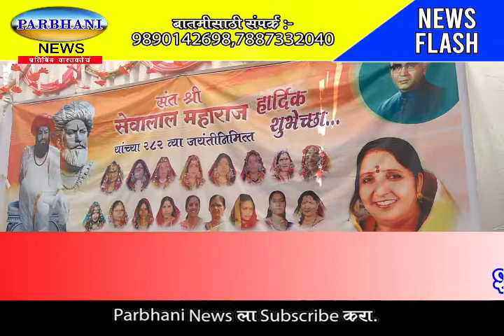शहरातील वसंतराव नाईक नगर येथे संत श्री सेवालाल महाराज यांची 282 वी जयंती मोठ्या उत्साहात साजरी